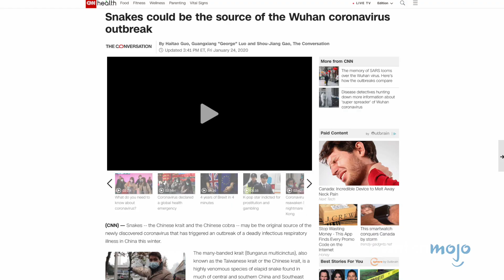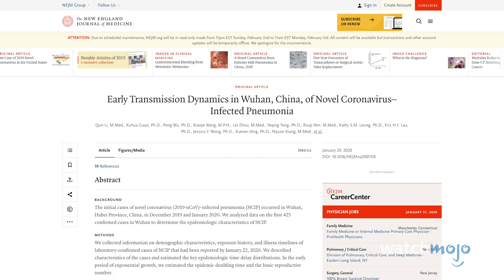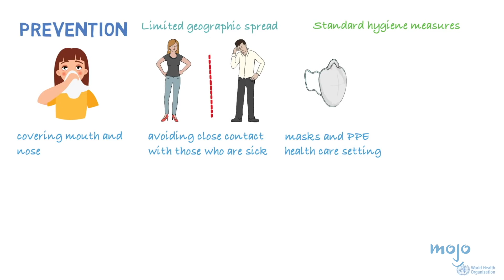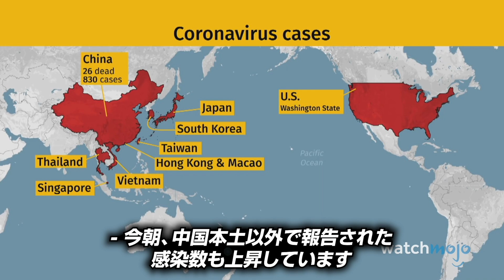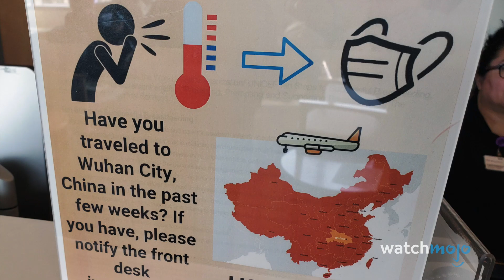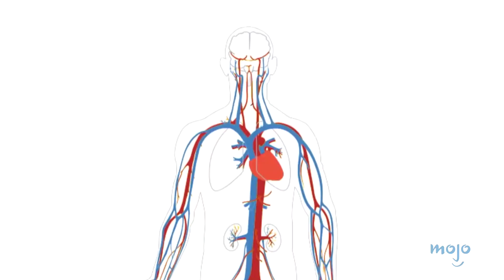新型コロナウィルスについて知っておきたい10のこと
今回は新型コロナウイルスに関する情報をチェックしていきます。状況を把握して不必要なパニックを避け、リスクを最小限に抑えるための対策を講じるヒントとなることを目的としています。

00:34 第10位：コロナウイルスとは？
01:29 第9位：発生源はどこから？
02:16 第8位：症状は？
03:05 第7位：どうやって広まる？
03:56 第6位：どうやって身を守る？
04:39 第5位：治療方法は？
05:18 第4位：どこに広まった？
06:44 第3位：死に至る？
08:01 第2位：世界規模の緊急事態？
09:30 第1位：ワクチンはいつできる？